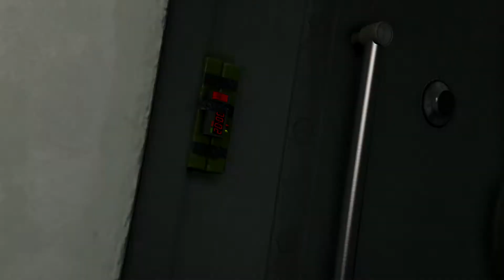Grand Theft Auto 5 - First Person Walkthrough Part 1 “Prologue” (GTA 5 PS4 Gold Medal)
Grand Theft Auto 5 - First Person Walkthrough Part 1 “Prologue” (GTA 5 PS4 Gold Medal) In 2004, Michael Townley, Trevor Philips and Brad Snider rob a Bobcat Security cash storage facility in Ludendorff. After locking several hostages in a room, Trevor wires an explosive to the vault doors, and Michael detonates them via his phone. Michael and Trevor enter the vault and steal just under $180,000. As the crew make their escape, Michael is held at gunpoint by a security guard, who also removes the mask from his head. Michael advises the guard to forget what he saw and leave, but Trevor shoots him in the head.